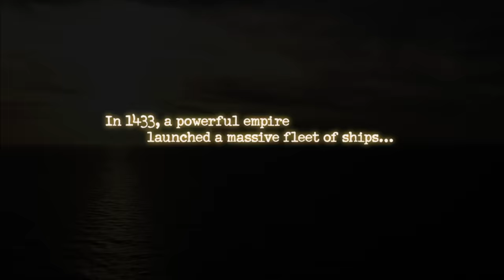America Unearthed: Ancient Ruins Discovered in California (S3, E7) | Full Episode | History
Just east of the San Francisco Bay Area are the Berkeley Hills Walls--remnants of a massive, stone wall that stretches a distance of over fifty miles. See more in Season 3, Episode 7, "Marco Polo Discovers America."